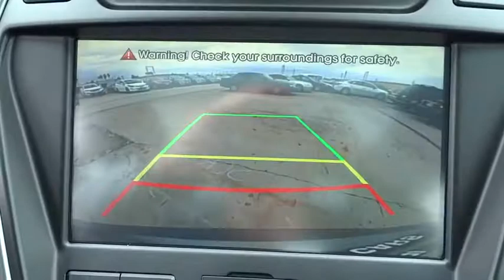2015 Hyundai Santa Fe Sport National City, Chula Vista, San Diego, Bonita, CA 29610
2015 Hyundai Santa Fe Sport
2015 Hyundai Santa Fe Sport  - Stock#: 29610 - VIN#: 5XYZW4LA0FG288316

Frank Hyundai
2400 National City Blvd

OPTION GROUP 05  -inc: Ultimate Package 05  Ultimate liftgate badging  Rear Parking Assistance System  Heated Rear Seats  Heated Steering Wheel  HID Headlights  Radio: Navigation System w/Infiniti Logic 7  AM/FM/CD/SiriusXM/MP3  8 color touchscreen audio display w/rearview camera  Infinity Logic 7 surround sound audio system (550 watts) w/12 speakers  Bluetooth hands free phone system and Blue Link telematics system  Driver's Integrated Memory Seat  LED Taillights  Tires: P235/55 R19  Panoramic Glass One-Touch Open Sunroof  Wheels: 19 x 7.5 Alloy  Ventilated Front Seats  Premium Door Sill Plates,Turbocharged,Front Wheel Drive,Power Steering,ABS,4-Wheel Disc Brakes,Brake Assist,Aluminum Wheels,Tires - Front All-Season,Tires - Rear All-Season,Temporary Spare Tire,Heated Mirrors,Power Mirror(s),Integrated Turn Signal Mirrors,Rear Defrost,Privacy Glass,Intermittent Wipers,Variable Speed Intermittent Wipers,Rear Spoiler,Remote Trunk Release,Power Liftgate,Power Door Locks,Daytime Running Lights,Automatic Headlights,Fog Lamps,AM/FM Stereo,CD Player,Satellite Radio,MP3 Player,Bluetooth Connection,Back-Up Camera,Auxiliary Audio Input,HD Radio,Steering Wheel Audio Controls,Power Driver Seat,Power Passenger Seat,Bucket Seats,Heated Front Seat(s),Driver Adjustable Lumbar,Pass-Through Rear Seat,Rear Bench Seat,Adjustable Steering Wheel,Trip Computer,Power Windows,Leather Steering Wheel,Keyless Entry,Hands-Free Liftgate,Universal Garage Door Opener,Cruise Control,Climate Control,Multi-Zone A/C,Woodgrain Interior Trim,Driver Vanity Mirror,Passenger Vanity Mirror,Driver Illuminated Vanity Mirror,Passenger Illuminated Visor Mirror,Auto-Dimming Rearview Mirror,Security System,Traction Control,Stability Control,Front Side Air Bag,Telematics,Blind Spot Monitor,Tire Pressure Monitor,Driver Air Bag,Passenger Air Bag,Front Head Air Bag,Rear Head Air Bag,Passenger Air Bag Sensor,Knee Air Bag,Child Safety Locks